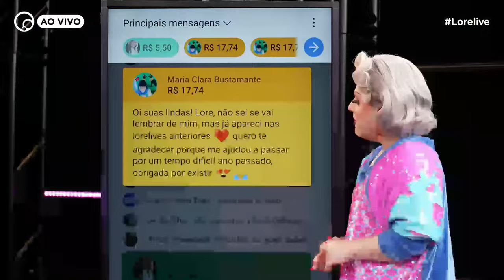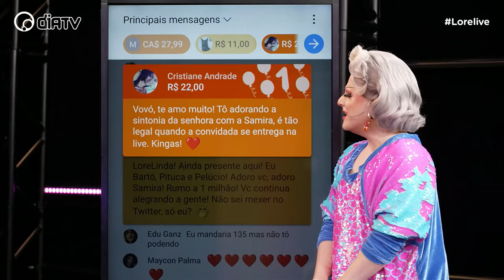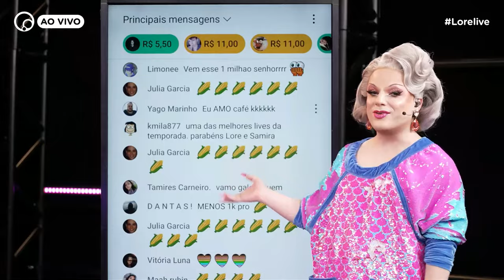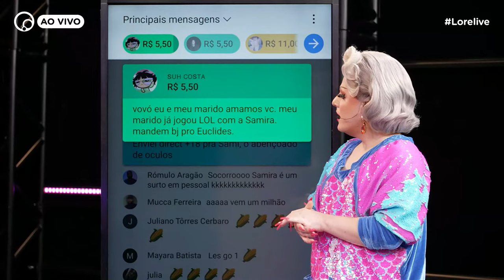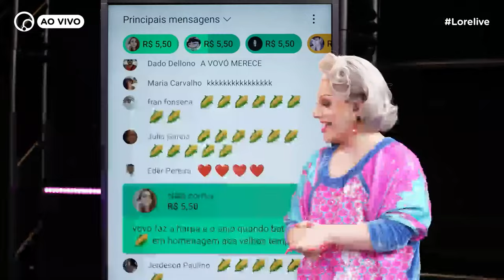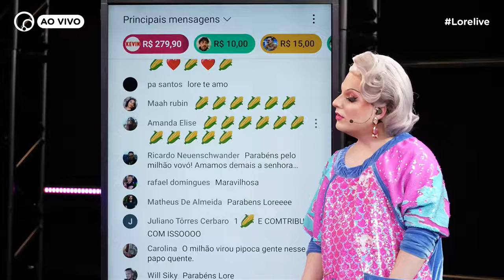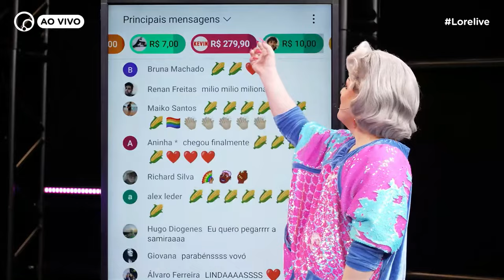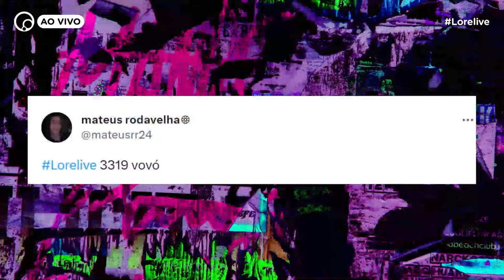LORELIVE AO VIVO: POLÊMICAS DE INTERNET com Samira Close | DiaTV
Se ser tuiteiro é feio, olha eu e a Samira Close sendo horrorosas! Hoje viemos de falar de artista na Lorelive, o que a Pan nunca fez… Artistas do twitter, a rede social precursora dos melhores memes, a casa dos fandoms mais malucos, o lugar que nos acolhe na mesma proporção que nos amedontra com tanta exposição e risco de cancelamento! Elon Musk, você não sabe onde se meteu, querido.

Lorelive, novos episódios toda quarta-feira, às 20h, na DiaTV e no canal @lorelayfox